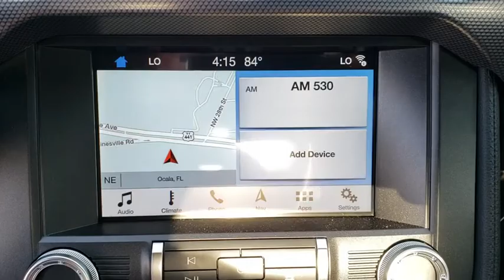2019 Ford Mustang Gainesville, Silver Springs, Starke, Middleboro, High Springs, FL 190101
Magnetic Metallic New 2019 Ford Mustang available in Ocala, Florida at Ford of Ocala. Servicing the Gainesville, Silver Springs, Starke, Middleboro, High Springs, FL area.

EQUIPMENT GROUP 301A -inc: ambient lighting w/MyColor and 4.2 cluster selectable drive modes w/toggle switches Radio: AM/FM Stereo w/MP3 Player 9 speakers SiriusXM Radio 6 months prepaid subscription Service is not available in AK or HI SiriusXM audio and data services each require a subscription sold separately or as a package by SiriusXM Radio Inc If you decide to continue service after your trial the subscription plan you choose will automatically renew thereafter and you will be charged according to your chosen payment method at then-current rates Fees and taxes apply To cancel you must call SiriusXM at 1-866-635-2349 See SiriusXM customer agreement for complete terms All fees and programming subject to change Sirius XM and all related marks and logos are trademarks of Sirius XM Radio Inc SYNC 3 Communications & Entertainment System enhanced voice recognition 8 LCD capacitive touch screen in center stack w/swiping capability AppLink 911,Rear Wheel Drive,Power Steering,ABS,4-Wheel Disc Brakes,Brake Assist,Locking/Limited Slip Differential,Aluminum Wheels,Tires - Front Performance,Tires - Rear Performance,Power Mirror(s),Rear Defrost,Intermittent Wipers,Variable Speed Intermittent Wipers,Rear Spoiler,Automatic Headlights,Fog Lamps,AM/FM Stereo,MP3 Player,Steering Wheel Audio Controls,Auxiliary Audio Input,Pass-Through Rear Seat,Rear Bench Seat,Adjustable Steering Wheel,Trip Computer,Leather Steering Wheel,Keyless Entry,Power Door Locks,Keyless Start,Cruise Control,A/C,Power Driver Seat,Power Passenger Seat,Cloth Seats,Bucket Seats,Driver Adjustable Lumbar,Auto-Dimming Rearview Mirror,Driver Vanity Mirror,Passenger Vanity Mirror,Driver Illuminated Vanity Mirror,Passenger Illuminated Visor Mirror,Floor Mats,Bluetooth Connection,Telematics,Smart Device Integration,Power Windows,Security System,Engine Immobilizer,Traction Control,Stability Control,Front Side Air Bag,Rear Parking Aid,Tire Pressure Monitor,Driver Air Bag,Passenger Air Bag,Front Head Air Bag,Rear Head Air Bag,Passenger Air Bag Sensor,Knee Air Bag,Driver Restriction Features,Back-Up Camera